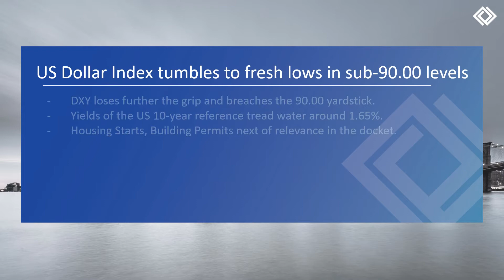Daily Market Outlook |18th May 2021